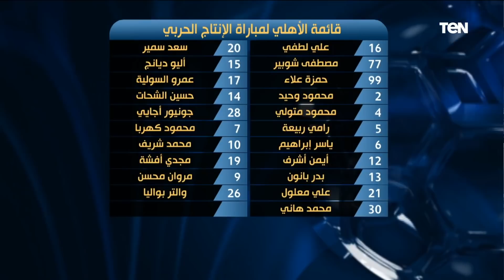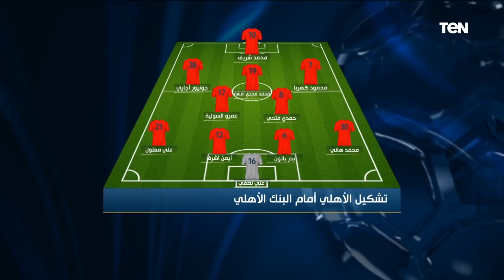حوار خاص مع محمود أبو الدهب عن مباراة الأهلي والانتاج الحربي وهجومه على كهربا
البريمو - لقاء مع الكابتن محمود أبو الدهب، محلل برنامج البريمو، مع الكابتن محمد فاروق، والحديث حول مباراة الأهلي والانتاج الحربي وهجومه على كهربا